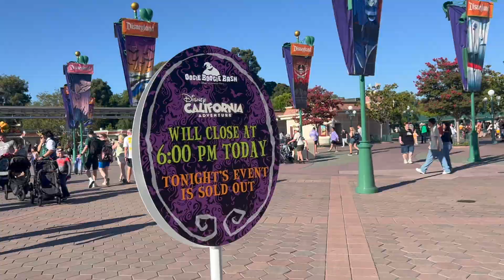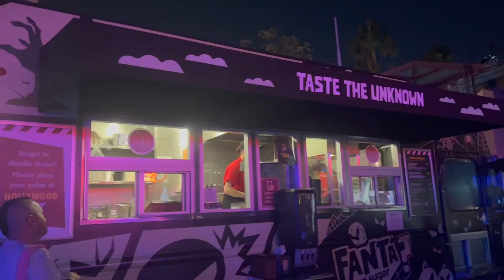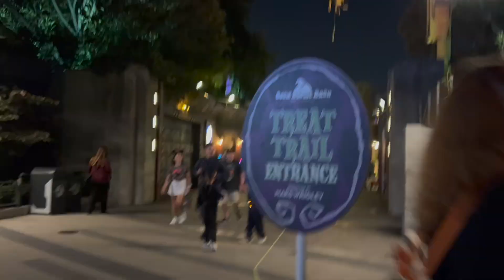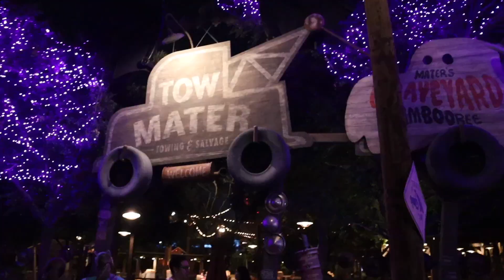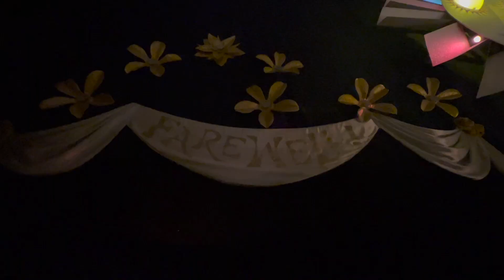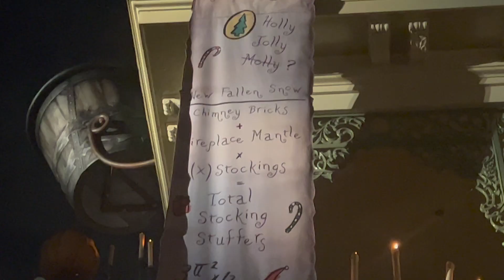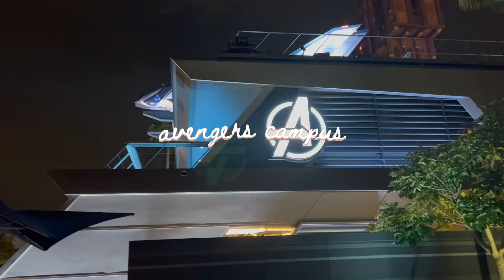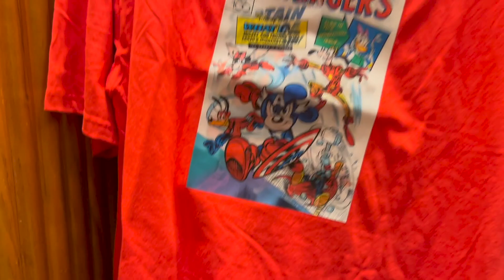Disneyland Trip - Oogie Boogie Bash + Chopper and Hera's debut in Batuu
Happy halloween! Saved this Oogie Boogie bash and Disneyland Halloween vlog specially for today. This video also has Hera Syndulla and Chopper's debut in galaxy's edge and my first time in San Fransokyo (including Baymax sourdough). Hope you enjoy this one and I CANT SAY THANK YOU ENOUGH FOR BEING HERE AND WATCHING.

Scarlet Witch Cape:

Scarlet Witch Bathing Suit:

Scarlet Witch Fingerless Gloves:

Loki horn hat I used for witch hat:

Loki Witch Hat (green):

I am SO happy you're here! Thanks so much for giving me and my video a chance.

Amazon Storefront: